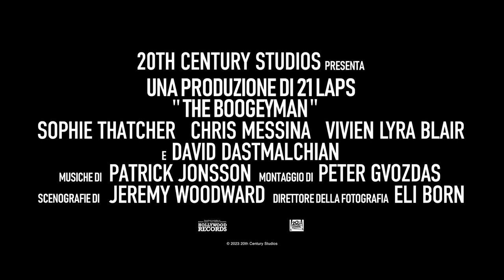The Boogeyman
The Boogeyman 2023 Trailer ITA del Film Horror tratto dal racconto di Stephen King   HD